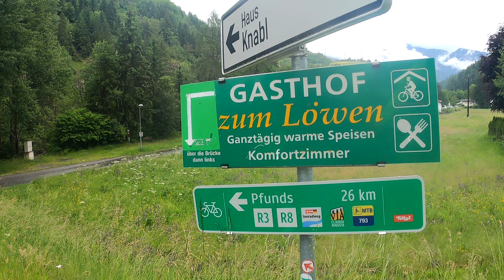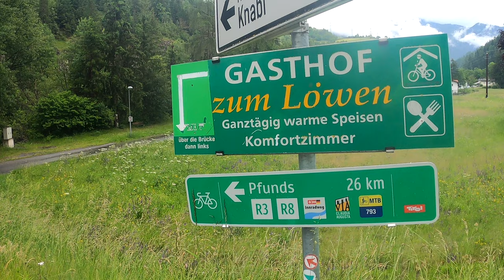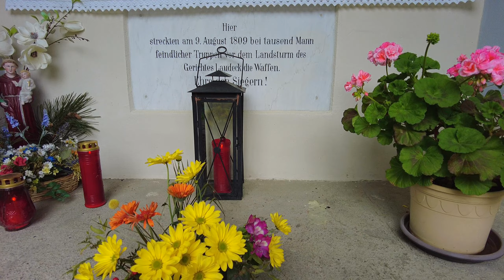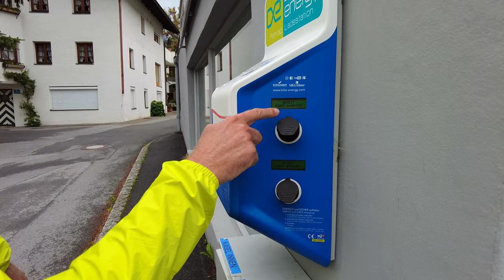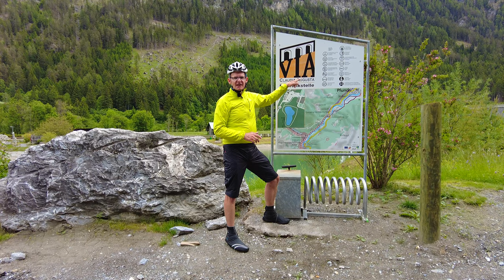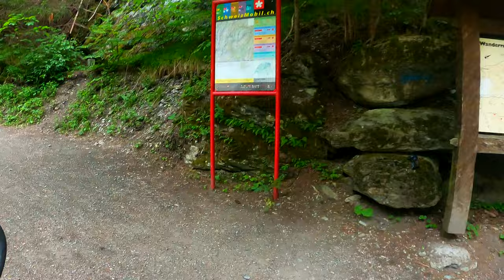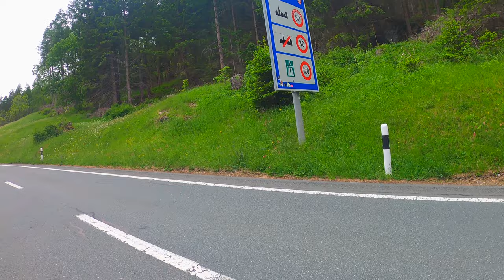eBike Alpencross | Teil 2/6 | von Ehrwald zum Gardasee | die perfekte Alpenüberquerung für Jedermann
Via Claudia Augusta | Hier seht ihr den zweiten Teil unserer ereignisreichen Alpenüberquerung von Ehrwald in Tirol bis zum Gardasee. Mit insgesamt 6 Videos werde ich euch diesen perfekten eBike Alpencross für Jedermann vorstellen.
Die zweite Etappe führt von Landeck immer stromaufwärts den Inn entlang bis ins Engadin in der Schweiz und über die Norbertshöhe wieder zurück nach Österreich. Auf dieser Tour geht es überwiegend bergauf, traumhaft schön mitten hinein in die atemberaubende Landschaftsszenerie der Alpen. Mal links, mal rechts, der imposante Inn ist heute auf fast der ganzen Strecke unser stetiger Begleiter. So schlängeln wir uns auf tollen kleinen Wegen unserem Tagesziel Nauders entgegen. Eine irre Strecke, auf der uns nur ganz wenige geballte urbane Behausungen begegnen, da sie vorwiegend in faszinierender Natur verläuft. Historischer Höhepunkt ist die alte Zollfeste Altfinstermünz, die seit rund 2.000 Jahren den Widrigkeiten der rauen Umwelt trotzt. Alles in allen eine Hammerroute, die sich einer Transalp mehr als würdig erweist!
Kommt einfach mit und begleitet Silke und mich auf diesem kleinen "Abenteuer" für jeden zwischen 8 und 80!

▬ Mein Gepäck transportiere ich mit:

Vaude Aqua Back Radtaschen

▬ Mein Kameraequipment ▬▬▬▬▬▬▬▬▬▬▬▬

Gopro 9
Gopro 8
Insta 360 ONE R
Insta 360 ONE X2 360 Grad
DJI Pocket 2
DJI Mini 2
Panasonic GH 5

Hier geht´s um die Faszination eBike. Und zwar in erster Linie in Kombination als "modernes" Fortbewegungsmittel, um damit aktiv ereignisreiche Stunden zu erleben. Und das nicht als Freak, sondern als Mensch wie du und ich!
Du hast ein eBike und bist dir nicht sicher welche Tour kann ich fahren? Was passt zu mir? Was gibt´s alles zu sehen, zu erleben? Welche Wege muß ich befahren? Wie ist das Gelände? Wo kann ich einkehren? usw. Wenn du dir diese Fragen auch immer wieder stellst, dann bist du hier genau richtig! Ich, Bike Mike, bin seit über 30 Jahren mit dem Rad in den gezeigten Regionen immer wieder unterwegs und zeige dir hier auf meinem Kanal ausgewählte Tages- und Mehrtagestouren, die ich genau unter diesen Kriterien gefilmt und kommentiert habe.

▬ Die Tour als GPX-File zum Download ▬▬▬▬▬▬▬▬▬▬▬▬

Für alle gezeigten Touren steht auf meiner das dementsprechende GPX-File zum Download zur Verfügung.